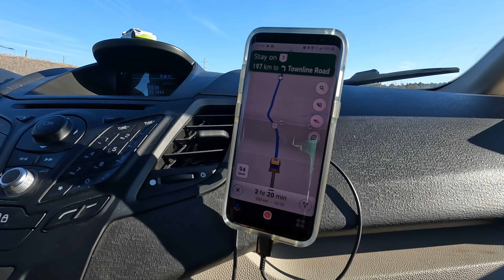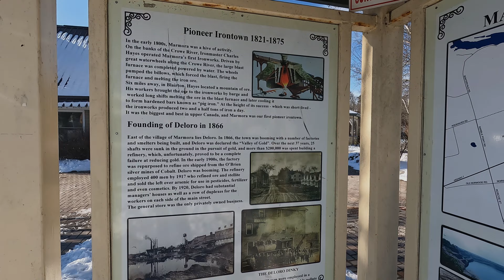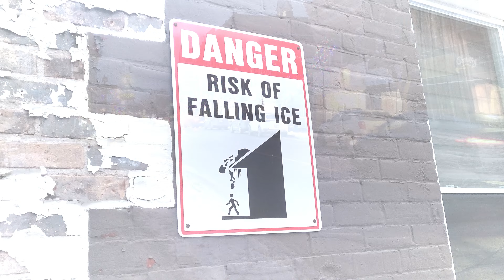VIAGEM DE CARRO NO INVERNO DO CANADA | Toronto à Carleton Place ON | Quebec Road Trip #1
Morar no Canada tem nos dado a oportunidade de aprender muito sobre a vida de brasileiros no exterior, sobre nós mesmos e sobre imigração para o Canadá. Por isso compartilhamos um pouco da nossa vida em Toronto com vocês. Para que vocês percebam que se é possível sonhar, é possível realizar!

NOS MOTIVE A CONTINUAR USANDO NOSSOS LINKS ABAIXO:

NOSSA CAMERA
NOSSO MICROFONE